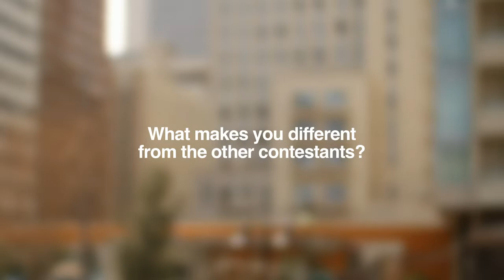Cameron Ernst At Grammy Week 2012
Cameron Ernst, Dallas-based singer-songwriter, is going to the 54th Annual GRAMMY Awards. He will perform during GRAMMY week, attend the awards show, and the fabulous after party. The 'Love is Louder' singer was recently named runner-up in the Hitlab music contest, which landed him this incredible resume-builder.

In this video Ernst tells us what differentiates him from other recording artists, his biggest goals as a musician, and what he's most looking forward to at GRAMMY week.